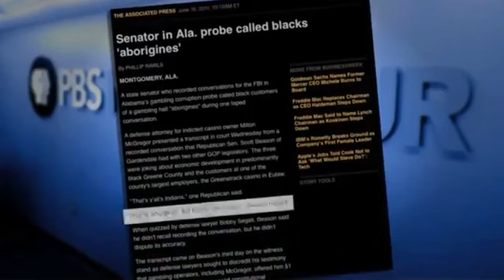Aborigines of the Americans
Black Are Native American